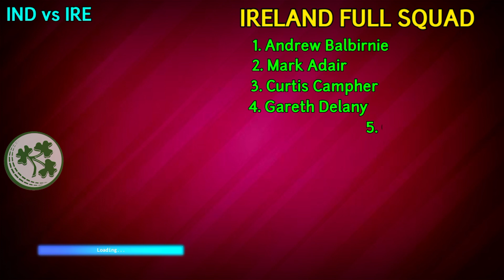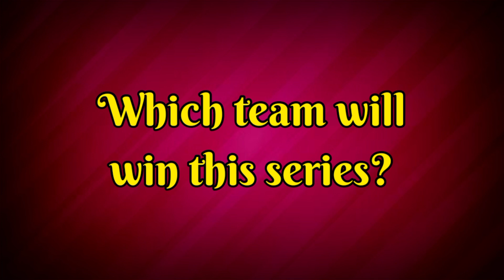India Tour Of Ireland | Ireland T20 Squad vs India | Ire T20 Squad vs Ind 2022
Hello everyone in this video I will tell you about India Tour Of Ireland, where I have done a preview on Ireland T20 Squad vs India. I hope you like Ire T20 Squad vs Ind 2022.

We have also provided you the ipl news and all the updates regarding T20 World Cup 2022. We also cover everything regarding India Tour Of Ireland.

Ind vs Ire Series Schedule:

Sun Jun 26
4:30 PM IST
Ireland vs India, 1st T20
The Village Malahide, Dublin

Tue Jun 28
4:30 PM IST
Ireland vs India, 2nd T20

Ireland T20 Squad for India - Andrew Balbirnie (c), Mark Adair, Curtis Campher, Gareth Delany, George Dockrell, Stephen Doheny, Josh Little, Andrew McBrine, Barry McCarthy, Conor Olphert, Paul Stirling, Harry Tector, Lorcan Tucker, Craig Young

Topics Covered-

India Tour Of Ireland
Ireland T20 Squad vs India
Ireland squad for india t20 series
india vs Ireland 2022 squad
Ireland t20 squad for india 2022
Ireland t20 squad vs india 2022
Ireland t20 squad vs ind 2022
india squad for Ireland 2022
ind vs ire t20 series 2022 squad
Ireland t20 squad against india
ire t20 squad vs ind 2022
ind vs ire t20 squad 2022
india vs Ireland t20 series 2022
india vs Ireland 2022

Song-Palmtrees
Artist-The Brothers Records
Album-Palmtrees